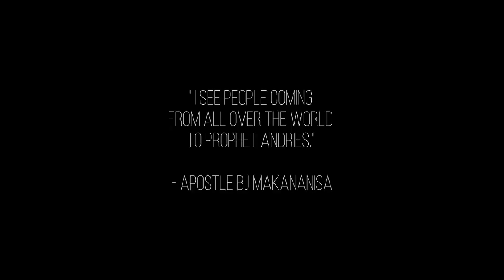ANOINTED TONGUES "TO STIR UP SPIRITUAL GIFTS" PART III | APOSTLE BJ MAKANANISA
ANOINTED TONGUES "TO STIR UP PROPHETIC GIFTS" PART 3

Be blessed as you listen to this anointed song.
Pray along with Apostle BJ Makananisa and be filled with Holy Spirit today!

Jude 1:20
But ye, beloved, building up yourselves on your most holy faith, praying in the Holy Ghost.

This is the anointing of The Prophets
Its time now where the true Prophets must be revealed
God is raising Prophet Andries
I see people coming from all over the world to him!